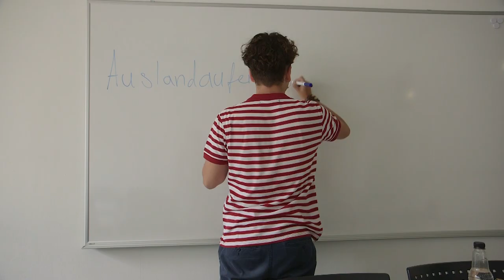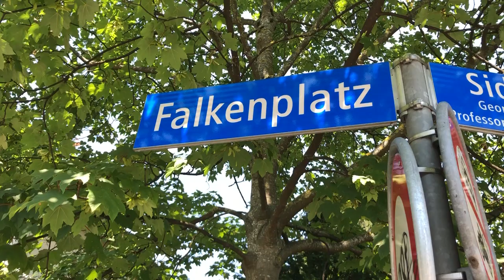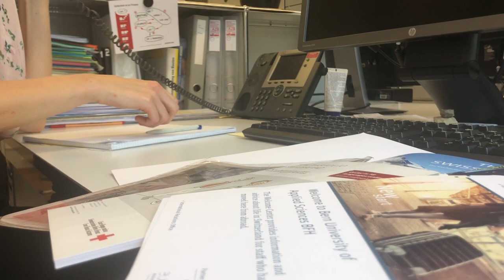BFH Local Context Global Minds Testiomonial Series – Episode 9 Welcome Center